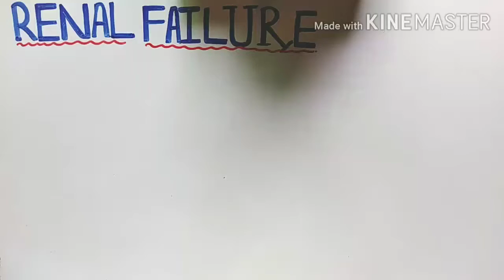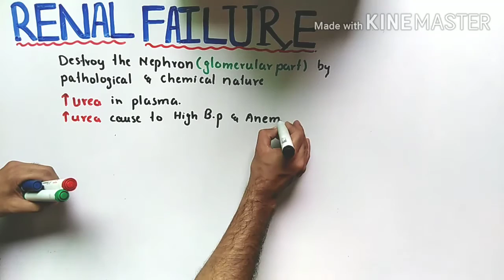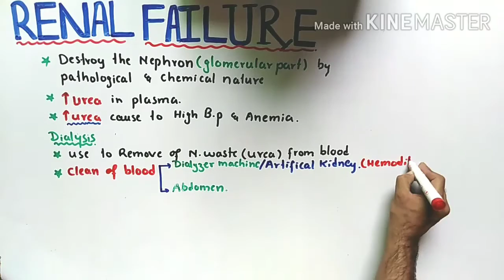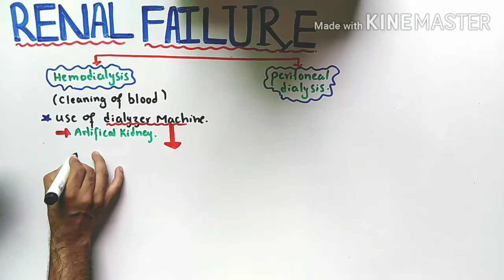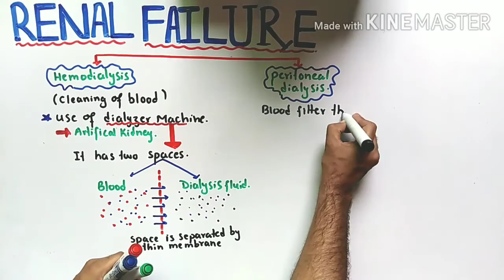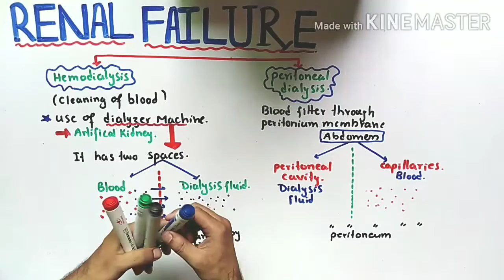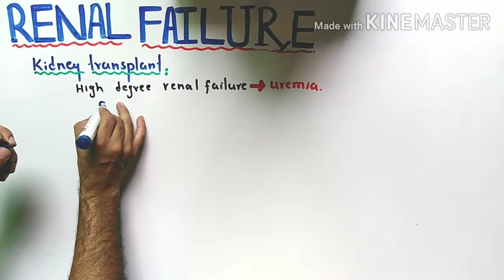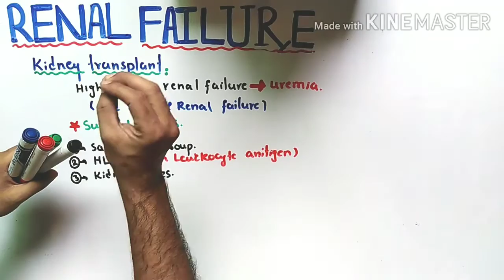Hemodialysis and Peritoneal dialysis | Kidney Transplant | Class 12 Biology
Kidney Problems and Cures
Unusual situations may arise in the function of the kidney by factors originating within the kidney or
outside. These cause serious kidney diseases.
Kidney Stones: Stony materials are found in the kidney and these cause urinary obstruction and
are generally complicated by infections. These stones have specified chemical nature. These are
formed in metabolic disease, hypercalcemia i.e. high level of circulating calcium in blood because
of other diseases. Hyperoxaluria i.e. higher blood level of oxalates is another contributing factor in
the formation of calcium oxalate stones. Oxalates are present in green vegetables and tomatoes
therefore may be the source of hyperoxaluria. The incidence of calcium oxalate type stones are
70% of all the kidney stones. The incidence of other types of stones of calcium phosphate and of
uric acid is 15% and 10% respectively. These salts are precipitated out during urine formation and
accumulate later to form stone
Lithotripsy: The kidney stones have been removed by kidney surgery. Presently lithotripsy is used
for non-surgical removal of kidney stone. It is the technique used to break up stones that form in
the kidney, ureter, or gall bladder. There are several ways to do it, although the most common is
extracorporeal shock wave lithotripsy. High concentrations of X-ray or ultrasound are directed from
a machine outside the body to the stone inside. The shock waves break the stone in tiny pieces or
into sand, which is passed out of the body in urine.
Renal Failure: Various factors of pathological and chemical nature may progressively destroy the
nephron, particularly it's glomerular part. This results in an increase in the plasma level of urea and
other nitrogenous wastes. The rise in urea causes complications of increase in blood pressure and
anemia etc.
Dialysis: In chronic renal failure, the function of the kidney is completely lost and is unable to
remove nitrogenous waste. To remove nitrogenous waste, particularly the urea, the blood of the
patient is treated through dialysis. It cleans the blood either by passing it through an artificial
kidney or by filtering it within the abdomen. The wastes and excess water are removed during the
treatment as is done by the healthy kidneys.
There are two types of dialysis: hemodialysis and peritoneal dialysis.
Hemodialysis means ‘cleaning the blood’. In this procedure, blood is circulated through a machine
which contains a dialyzer also called an artificial kidney. Dialyzer has two spaces separated by
thin membrane. Blood passes from one side of the membrane and dialysis fluid on the other. The
wastes and excess water pass from the blood through the membrane into the dialysis fluid.
 Peritoneal dialysis work on the same principle except that abdomen has a peritoneal cavity, lined
by a thin epithelium called the peritoneum. Peritoneal cavity is filled with dialysis fluid that enters the
body through a catheter. Excess water and wastes pass through the peritoneum into the dialysis
fluid. This process is repeated several times a day. Dialyzer is a kidney machine that works on the
same principle as in a kidney for removal of nitrogenous wastes and excess water from the blood.
It is used after kidney failure and dialysis is done again and again until a matching donor’s kidney
is transplanted.
Kidney Transplant: Dialysis may be used as a temporary measure. In high degree renal failure also
called as uremia or end-stage renal disease, the dialysis can not be done hence thus the surgical
transplantation of a matching donor kidney is the only option left for as the permanent treatment.